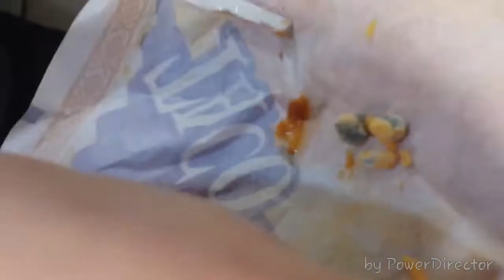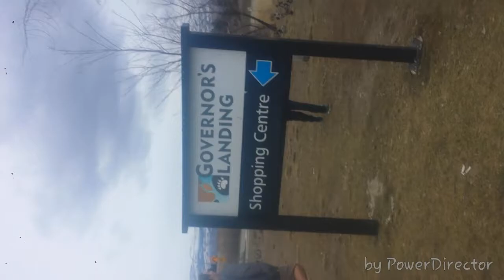Vlog 5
Didn't post in awhile but I came back and made it worth it for u subscribers. Sorry for the bad camera work it was Matt recording mostly so ya u no it will prob be gay.